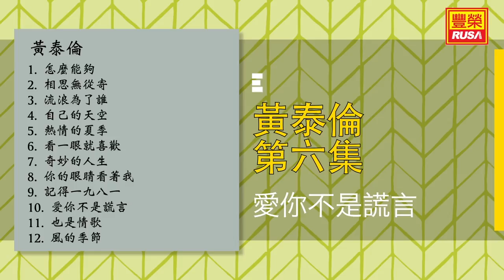黃泰倫 - 愛你不是謊言 - [Original Music Audio]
今天豐榮推出《黃泰倫 第六集》裡的好歌。